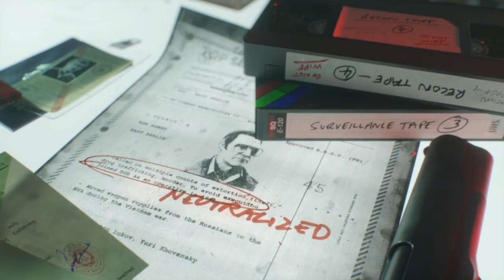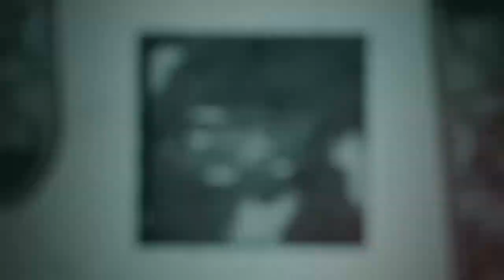ColdWar Campaign-Part 3